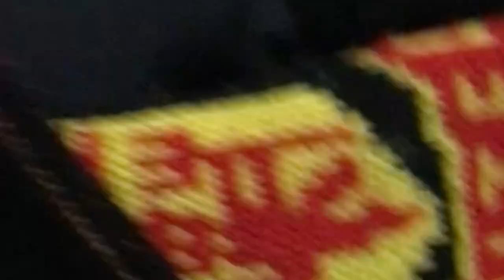Man Utd vs Wolves- Matchday vlog- 3/01/2022